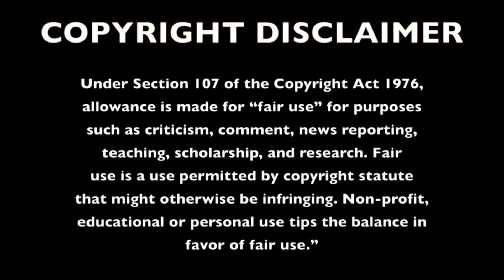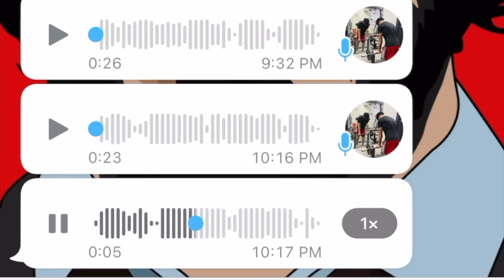NEW MEMBER IN FAMILY - VIRAL COUPLE | ROAST | FreshY Canadian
0:00 DISCLAIMER
0:12 SKIT
0:51 INTRO
0:55 INTRODUCTION
1:40 COLLAB WITH NARULA FAMILY
4:17 VLOGS / REELS
7:44 TARSEM JASSAR AT VIRAL COUPLE SHOP
11:05 MOHHALE VALE TANG
12:45 MUKDI GAL
13:38 SHYARI
14:12 SUBSCRIBE KRLO

©️FreshyCanadian Inc.

THIS VIDEO CONTAIN sehaj arora gurpreet kaur viral video
ROASTED BY freshy canadian